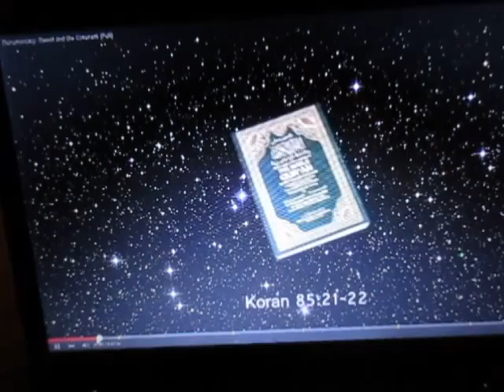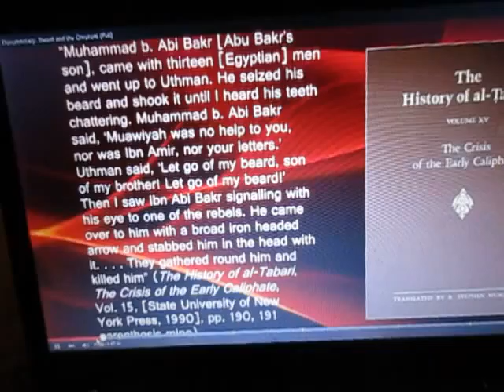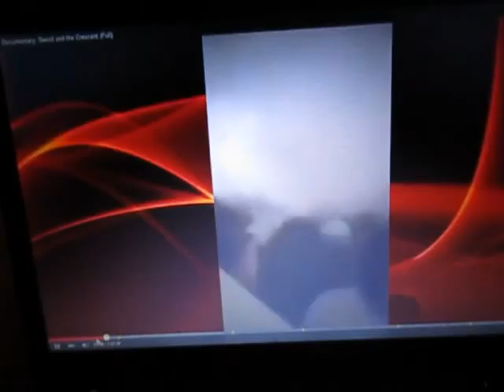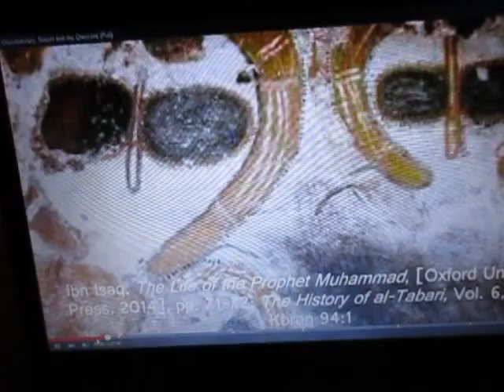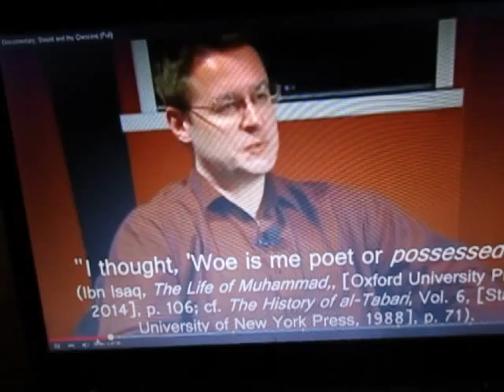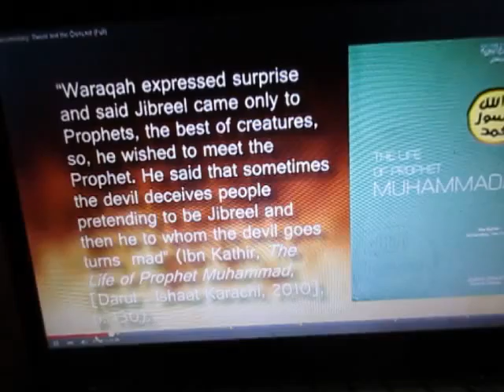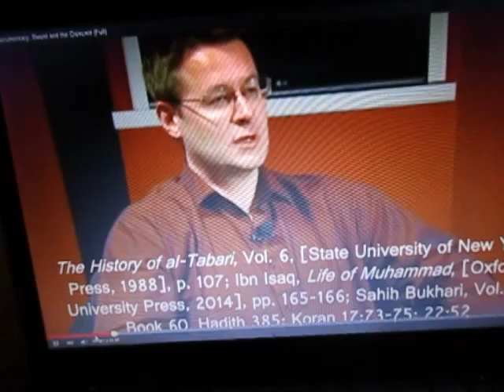Oh That Mo, 3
As the title says.  The "exalted" and "perfect man" (i.e. "Allah's Apostle", Muhammad), was quite a character according to Islamic sources.  If you can't see or hear this, here is the original: